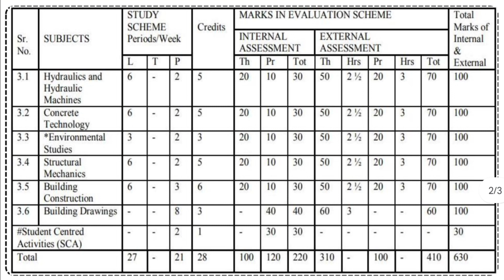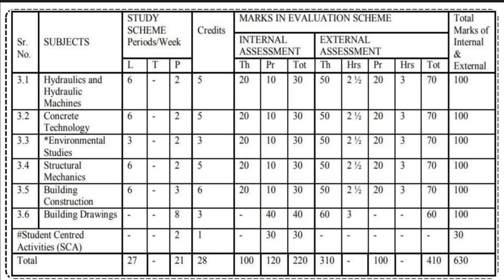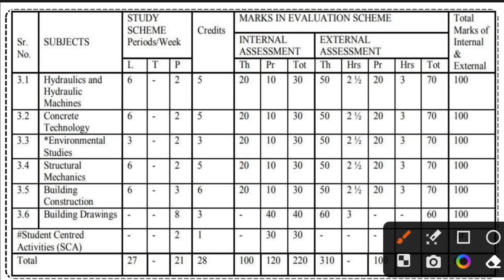Polytechnic/Diploma 3rd Semester Syllabus Civil Engineering || Civil Engineering 2022-23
Video cover..
3rd semester civil engineering syllabus,
civil engineering 3rd semester new syllabus 2023,
polytechnic civil engineering 3rd semester new syllabus,
civil engineering 3rd sem syllabus,
3rd semester civil engineering,
3rd sem civil syllabus,
civil 3rd semester new syllabus

Fellow….